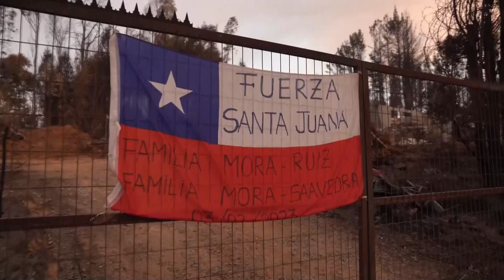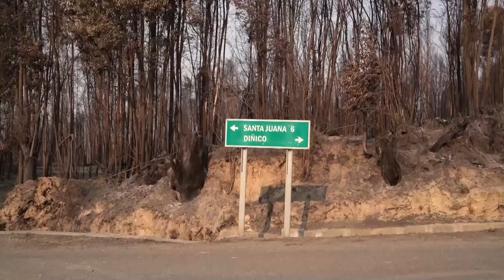Damnificados por fuegos del sur de Chile: “Se perdió todo"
A medida que la ola de incendios que acecha la zona centro-sur de Chile empieza lentamente a bajar su intensidad, las familias afectadas van regresando a sus casas, la mayoría totalmente calcinadas, para evaluar daños, recuperar lo que puedan y acogerse a las ayudas que el Gobierno chileno ha anunciado.